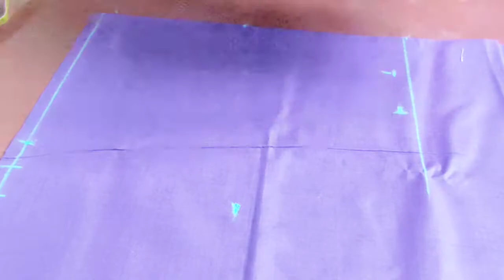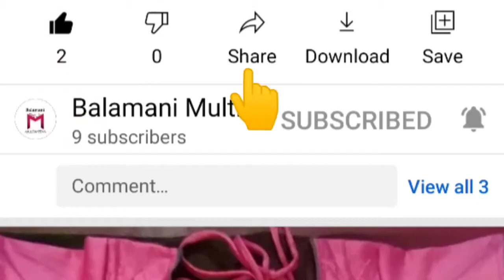அளவு ப்ளவுஸ் வைத்து ப்ளவுஸ் கட்டிங்/blouse cutting